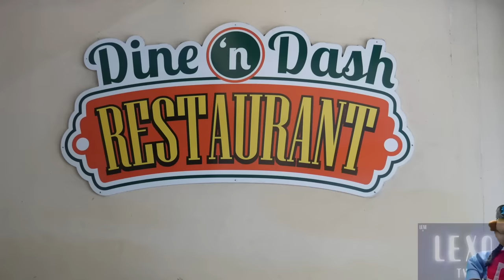Leroy makes it rain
Leroy is back ! And up to no good as usual.  He found a lot of cash and makes it rain,getting drunk with power in the process.